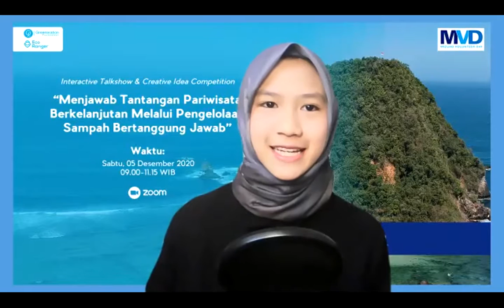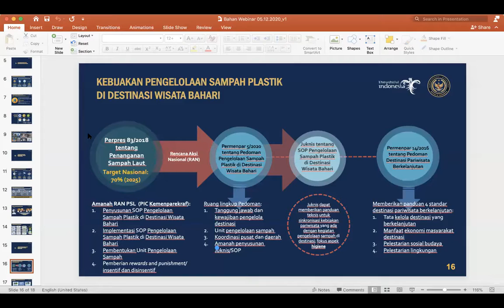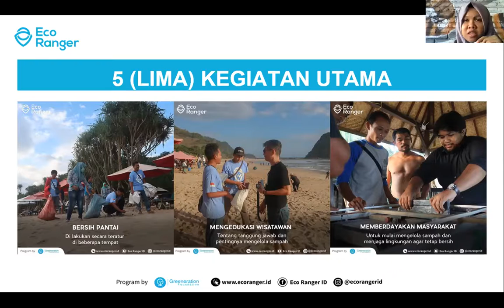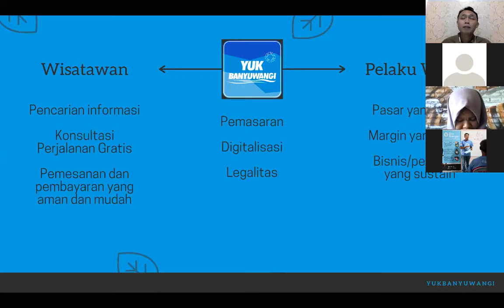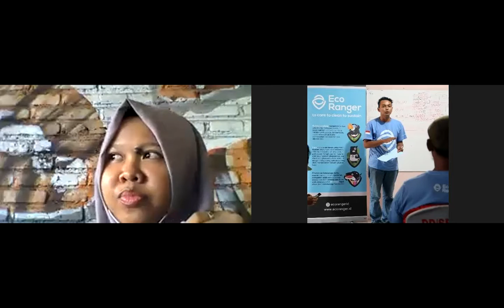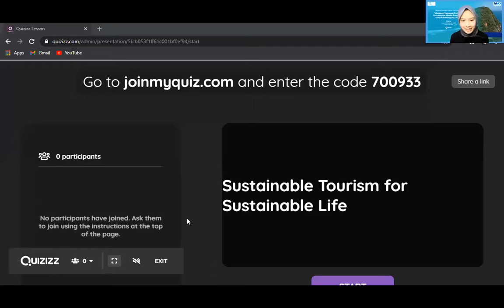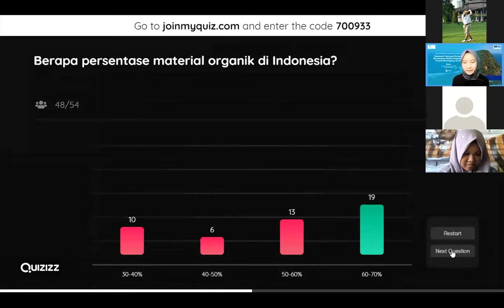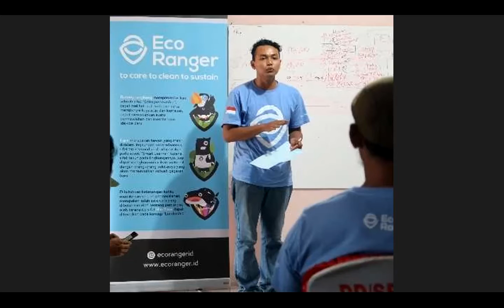Interactive Talkshow & Creative Idea Competition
Hai, Rangers! Tahukah kamu? Banyak aktivitas edukatif yang dapat meningkatkan perekonomian masyarakat lokal di bidang pariwisata, lho! Mau tahu lebih lanjut? Yuk, ikuti ngobrol asik pada Interactive Talkshow & Creative Idea Competition bertajuk "Menjawab Tantangan Pariwisata Berkelanjutan Melalui Pengelolaan Sampah Bertanggung Jawab" yang sudah diselenggarakan pada
Hari Sabtu, 05 Desember 2020, pukul 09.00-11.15 WIB

Bersama:

Welcome Remarks:

Bapak Muh. Nurdin
Koordinator Bidang Pariwisata Berkelanjutan Kementerian Pariwisata dan Ekonomi Kreatif RI

Narasumber:

1. Siti Muyasaroh
Site Koordinator EcoRanger Banyuwangi
2. Didik Indra Pratama
Founder Yuk Banyuwangi

Moderator:

Ahmad Muzaqi
Program Development EcoRanger Banyuwangi